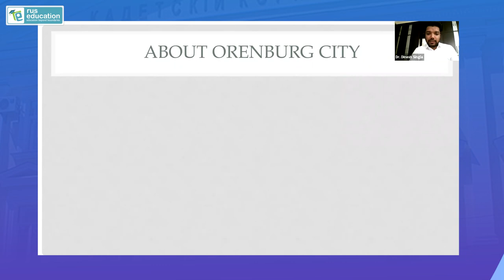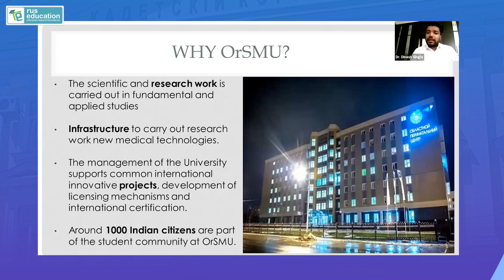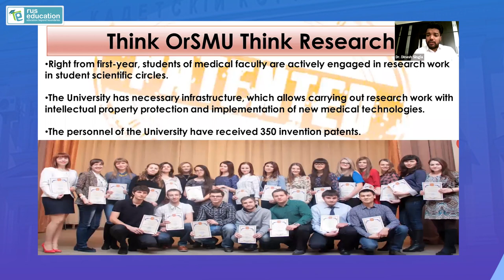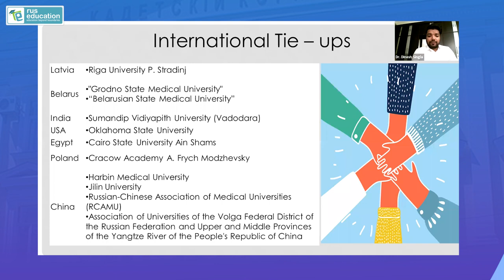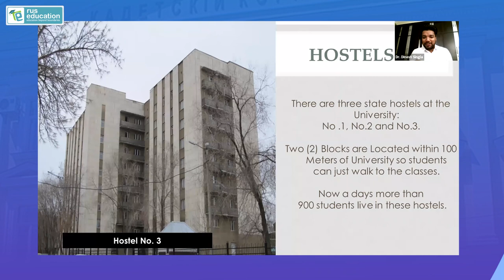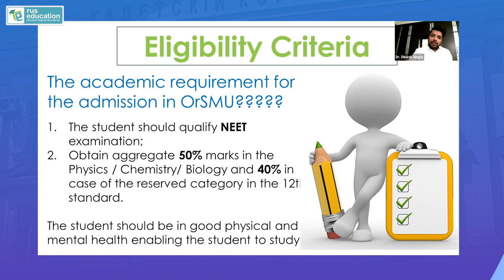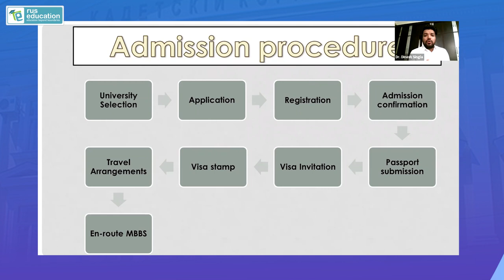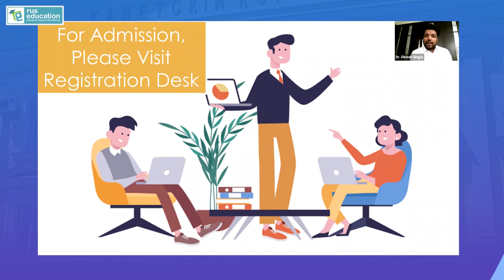Orenburg State Medical University, Russia - All You Need To Know | MBBS in Russia | Rus Education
In this comprehensive guide, explore everything you need to know about studying MBBS at Orenburg State Medical University, one of Russia’s prestigious medical institutions. This video, presented by Rus Education, provides detailed insights into the academic offerings, campus life, and unique opportunities available to international students.

Key Highlights:

1. **Academic Excellence:**
   - Discover the high-quality medical education provided by Orenburg State Medical University, renowned for its rigorous curriculum and experienced faculty.
   - Learn about the various medical programs offered, including the MBBS course, which is designed to meet international standards and prepare students for global medical careers.

2. **Campus and Facilities:**
   - Take a virtual tour of the university’s modern campus, featuring state-of-the-art classrooms, well-equipped laboratories, and extensive medical libraries.
   - Understand the advanced facilities available for clinical training, ensuring students receive hands-on experience in a real-world medical environment.

3. **Admission Process:**
   - Get step-by-step guidance on the admission process for international students, including eligibility criteria, required documentation, and application deadlines.
   - Learn about the support services provided by Rus Education to assist students in navigating the admission process smoothly.

4. **Accommodation and Student Life:**
   - Explore the comfortable and affordable accommodation options available for international students, including university hostels with all necessary amenities.
   - Experience the vibrant student life at Orenburg State Medical University, with numerous extracurricular activities, cultural events, and student organizations to participate in.

5. **Affordable Education:**
   - Gain insights into the cost of studying MBBS in Russia, with a focus on the affordability and value for money offered by Orenburg State Medical University.
   - Learn about the various scholarships and financial aid options available to help manage the cost of education.

6. **Safety and Support:**
   - Understand the safety measures and support systems in place to ensure the well-being of international students, including healthcare services and dedicated student support teams.
   - Hear from current students and alumni about their experiences and how the university has supported them throughout their studies.

7. **Career Opportunities:**
   - Discover the career prospects for graduates of Orenburg State Medical University, including opportunities for further studies, internships, and employment in various countries.
   - Learn about the success stories of alumni who have gone on to achieve significant milestones in their medical careers.

Join us as we delve into the world of Orenburg State Medical University, where aspiring doctors receive a top-notch medical education in a supportive and enriching environment. Whether you’re considering pursuing an MBBS or exploring international study options, this guide provides all the information you need to make an informed decision.